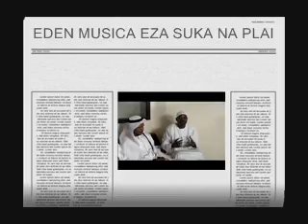WAGUYLO DRUMMER D'EDEN MUSICA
Voici pour vous les propos tenus par Waguylo le drummer du groupe International Eden Musica Eza Plaisir du Boss Gabi Yakabwe Cocoti ya Mobesu.